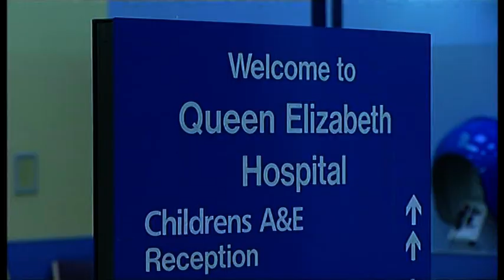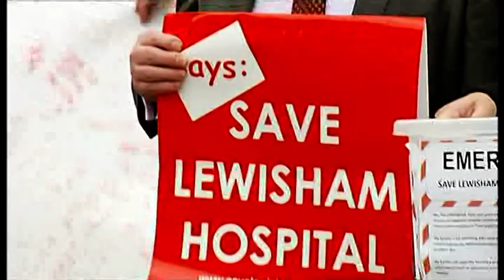ITV London Evening News petition hand in 31.1.13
On 30 January 2013 the day before Jeremy Hunt's announcement in the House of Commons, doctors and nurses from Lewisham hospital, the renowned hospital choir, faith leaders, mums and babies, Lewisham and other MPs, and campaign members handed in petitions - a 100 foot petition from the demonstration and over 50,000 signatures from the online and paper peititions. A fantastic representation of community power and unity.